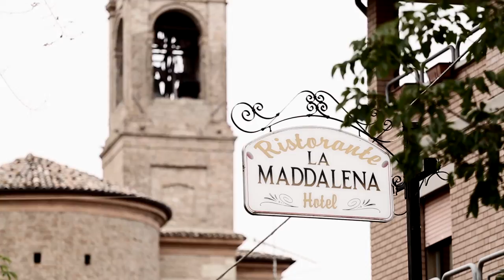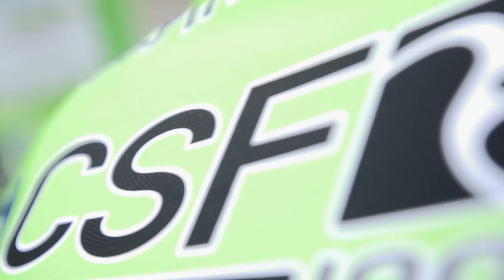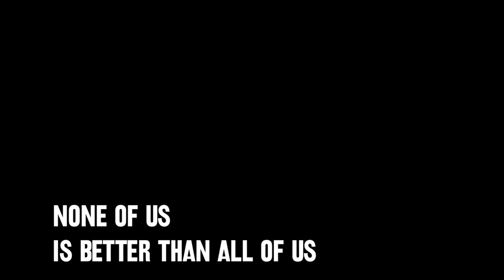The rest of warrior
Watch this cool video that bring you inside our team during a rest day at the last Giro d'Italia.